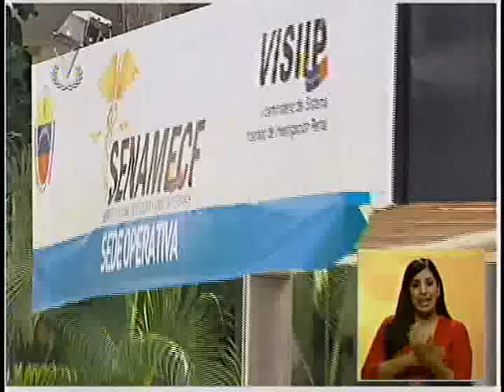Asesinan a dos adolescentes cuando trabajaban en el mercado Coche, Caracas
Dos adolescentes fueron asesinados por delincuentes en el mercado de Coche cuando trabajaban. Los homicidas estarían atracando dentro del mercado. Con este caso ascienden a 58 el número de menores que han muerto de forma violenta este año en la Gran Caracas.